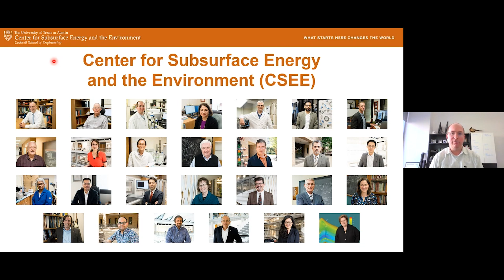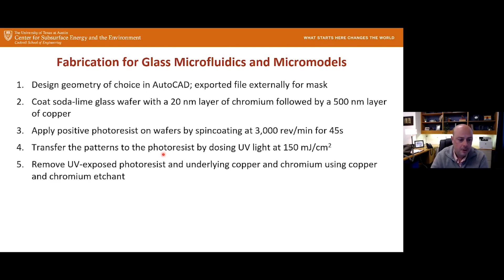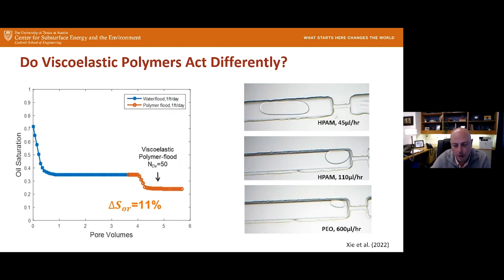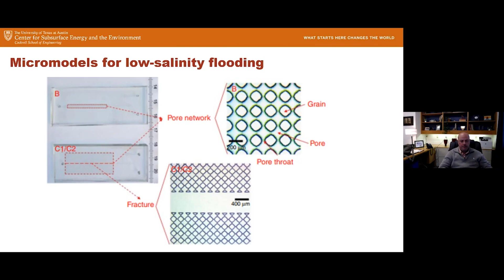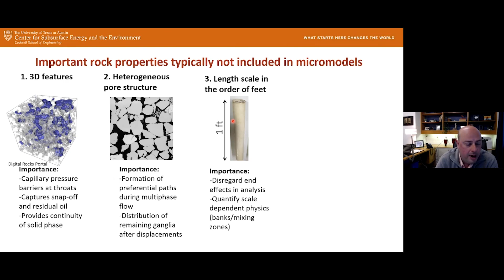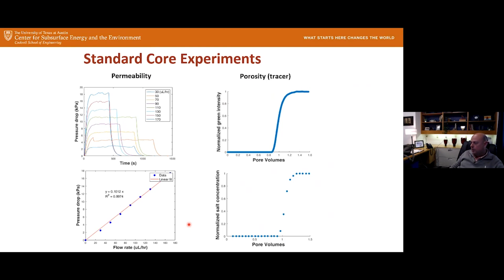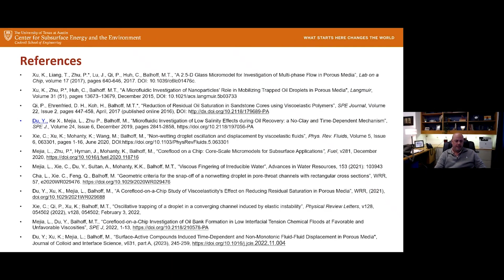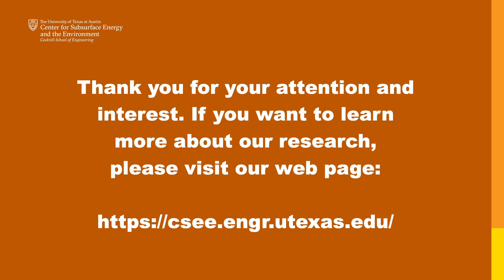January 2024: Microfluidics and Micromodels as EOR Screening Tools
Abstract
Microfluidics allow for investigation and visualization of multiphase flow behavior at small scales. Micromodels are microfluidic porous media that can can tailored geometry and heterogenity. In this work, we investigate enhanced oil recovery mechanisms using microfluidic devices over several scales, from a single channel to core-flood on a chip with hundreds of thousands of pores and throats. We show analytically, numerically, and experimentally the conditions under which snap off occurs in 2D channels and develop a new fabrication technique with glass to develop 2.5D microfludic channels and micromodels that have channel depths different than pores. We also fabricate a new “coreflood on a chip” micromodel which is the length (30-40 cm) of a typical coreflood, has 3D properties (2.5D), and allows for coating of the grains to control the surface chemistry. Heterogenity is included by adapting a computer-generated geostatistical model used in network models.

Applications of nanoparticles, viscoelastic polymer flooding, and alkali-surfactant polymer flooding (ASP) are investigated. It is shown that for purely viscous fluids, the trapped non-wetting fluid droplet at a constriction scales with L ~ Ca-1/3. However when the wetting fluid is viscoelastic, the droplet vibrates and oscillates. As the velocity inreases, the oscillation wavelength increases and the droplet does not pass through. In micromodels, swelling of the oil droplets occurs in the presence of low salinity, viscolelastic polymers which can lead to impreoved sweep efficiency. Finally, the corelfood-on-a-chip micromodel is used to investigate ASP floods and visualize oil banks and surfactant at several scales. Surprisingly, surfactant is observed in pores ahead of the oil bank.

Bio
Matthew T. Balhoff is the Department Chair and a Professor in the Hildebrand Department of Petroleum and Geosystems Engineering at UT-Austin. Dr. Balhoff received his BS (2000) and PhD (2005) in chemical engineering from Louisiana State University. He became an SPE Distinguished member in 2017 and is a winner of the 2022 SPE Lester C. Uren Award, 2014 SPE International Young Member Service Award, and 2012 SPE International Teaching Fellow Award. Dr. Balhoff has 96 peer-reviewed publications and 39 conference papers in the areas of enhanced oil recovery, carbon storage, unconventional resource production, and fundmental processes of flow and transport through porous media.